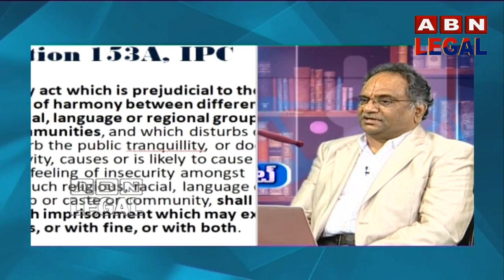మత ద్వేష రచన, రాజ్యాంగ ధ్వంస రచన | ABN Legal